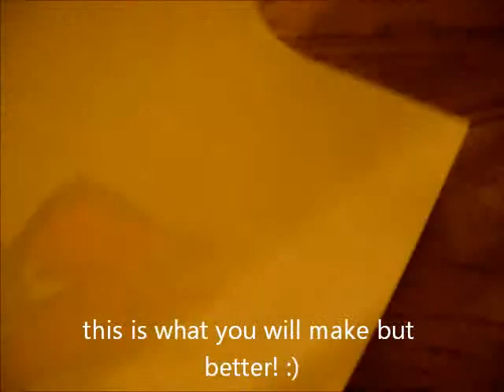How to make a cardinals logo.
Like the cardnals? Then this is the video for you. Jst follow  the steps and you'll be catching this better than larry fitzgerald